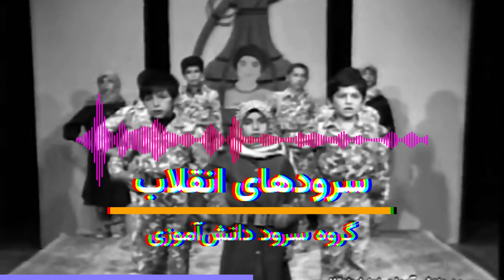سرود شهید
سرودهای انقلابی گروه‌های دانش‌آموزی